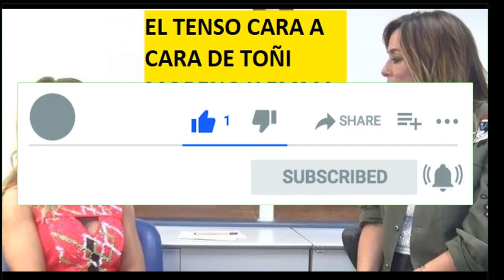EL TENSO CARA A CARA DE TOÑI MORENO Y EMMA GARCÍA EN ‘VIVA LA VIDA’